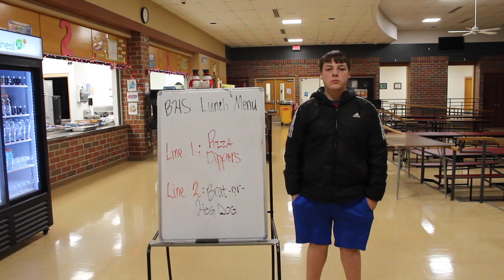January 9, 2023 Announcements